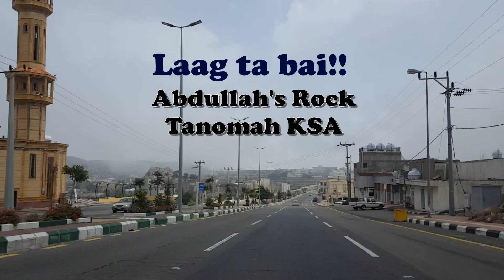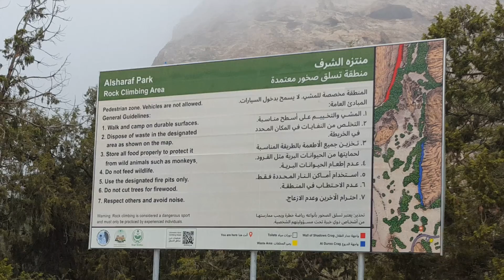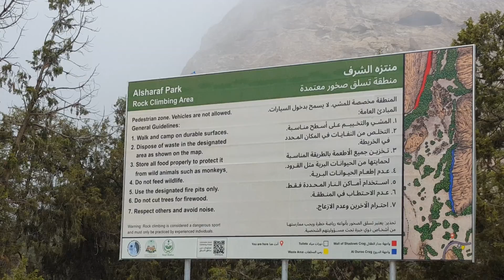ABDULLAH'S ROCK, TANOMAH KSA | kakaibang bato sa Saudi | Laag ta bai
Hello mga ka-manol musta tayo jan, sama tayo mga ka-manol at mag camping sa ilalim ng misteryosong bato ng tanoma KSA.